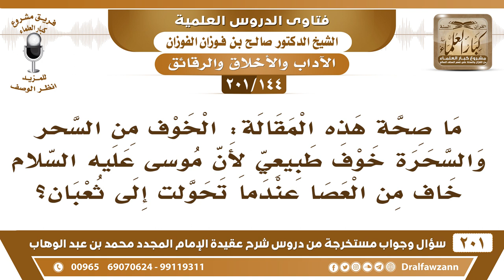[144 -201] ما صحة هذ القول: الخوف من فعل السحرة خوف طبيعي لأن موسى خاف من فعل سحرة فرعون؟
-[144 -201] السؤال: ما صحة هذه المقالة : الخوف من السحر والسحرة خوف طبيعي لأن موسى عليه السلام خاف من العصا عندما تحولت إلى ثعبان ؟
الجواب: الخوف الطبيعي ما يضر، إنما الذي يضر خوف العبادة أنه يخضع لهذا الشيء ويترك شيء من دينه خوفًا منه، هذا الذي يضر، أما الخوف الطبيعي ويتخذ الأسباب ويتخذ العصا ويتخذ الحجر الذي يقتل به الثعبان، هذا خوف طبيعي ما يضر، الخوف من السبع، الخوف من البرد، أنتم الآن عليكم ثياب ويش اللي مخوفكم من البرد، هذا يعني شرك يُعتبر ما هو بشرك هذا خوفٌ طبيعي تُتخذ الأسباب الواقية منه.
للاشتراك في قناة الشيخ صالح الفوزان

للاستفسار والإقتراحات والدعم
رئيس الفريق
لمشروع كبار العلماء